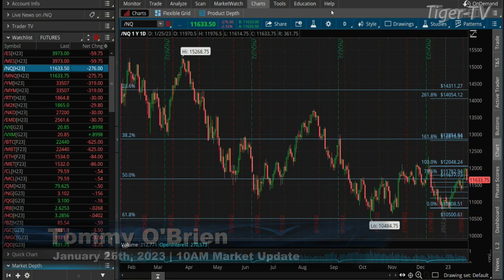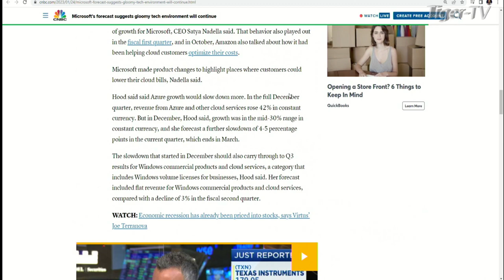January 25th, 10AM ET Market Update on TFNN - 2023